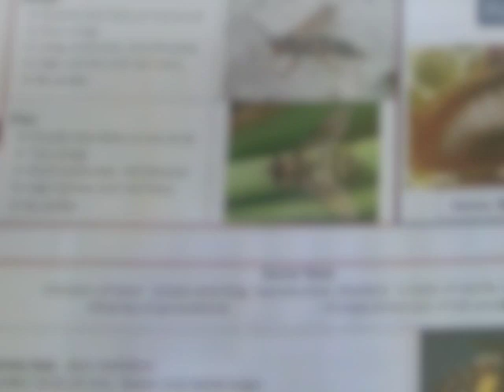PFI Field Day at Small Potatoes Farm: Video 1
Location: Minburn, Iowa

The first of 2 videos of a Practical Farmers of Iowa Field Day at Small Potatoes Farm.  Iowa State University Extension Entomologist, Donald R. Lewis, elaborates on research done at Small Potatoes Farm about beneficial insects and pollinators.